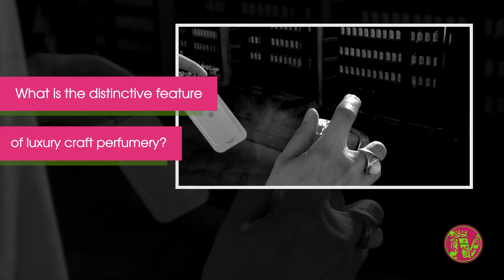Orobianco Parfum Collection: interview at Aqua Flor (Florence, IT)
Orobianco Luxury Corner and Orobianco Parfum Collection: interview with Sileno Cheloni (Perfumer - Aqua Flor Parfumery and Laboratory - Florence, IT)